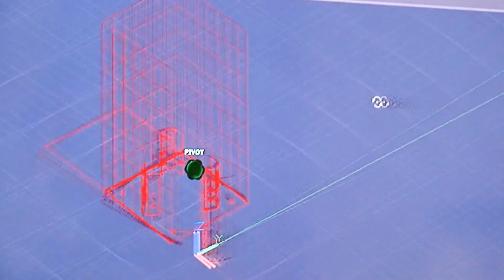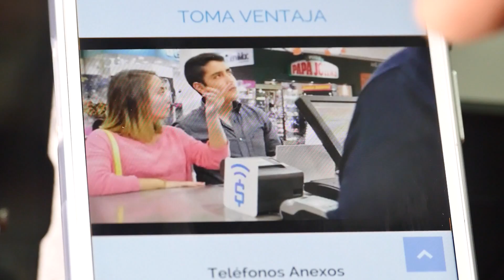LIGA CFN 2 GANADORES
Este vídeo es sobre LIGA CFN 2 GANADORES